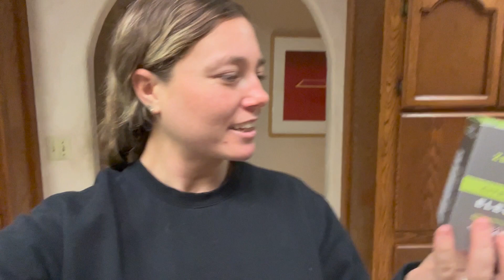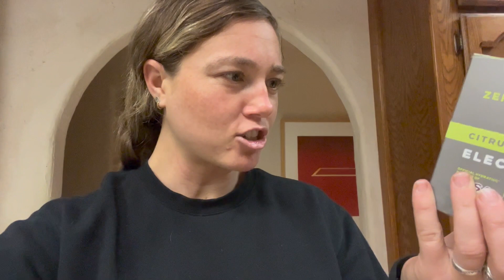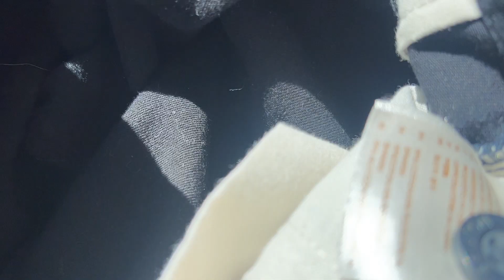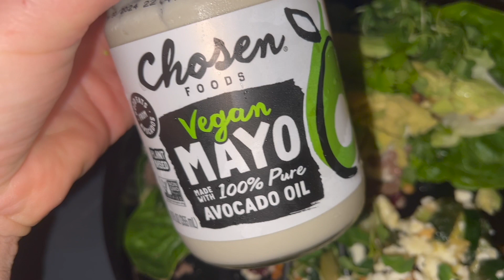Green With Excitment